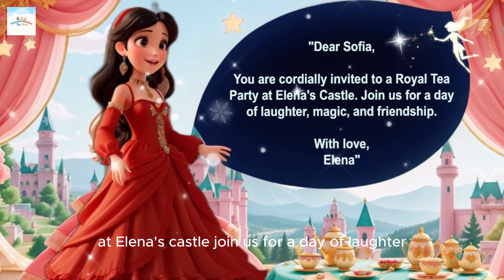Sofia and Elena's Royal Tea Party at Elena Castle | Bedtime Stories for Kids | Disney Junior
This is episode 85 of Sofia the First:Sofia and Elena's Royal Tea Party at Elena Castle. I created this series for all kids who love to watch Sofia`s Life Adventures. You have to watch it every day for more interesting episodes. 🌈💖
Sofia and Elena's Royal Tea Party at Elena Castle | Bedtime Story for Kids

Sofia and Elena's Royal Tea Party at Elena Castle | story for kids in English

Sofia and Elena's Royal Tea Party at Elena Castle | Full movie For Bedtime Sleep

Fairy tales Bedtime Stories   USA
 @FairytalesAnimated  USA

Solved Queries:-
sofia the First
Elena toy
sofia love elena
elena show
tea party with elena
elena
sofia
princess elena
elena toys
elena avalor
princess elena tea party set
elena of avalor toys
princess elena of avalor
royal
anna and elsa
the royal welcome of princess elena of avalor
anna's castle
elena of avalor videos
disney princess party brooke and azlynn show
sofia the first (tv program)
elena of avalor tea set
elena's toy playroom
disney princess elena of avalor surprise toys and dress up
Disneyland
disney channel
rapunzel
the little mermaid
anna
Disney junior
woafairytales
Fairytales Animate
secrests of kingdom
colourful clouds
shadow
true hero
sofia the first full episode
celicate tiara
kindness
sofiathefirst(tv program),
Fairytales Animated kids stories
bedtime stories
kids
stories
adventure
disney princess
storytime
fun time
Fun at bed
Storyteller
Magical
kingdom
royal castle
friendship
learning
animals
USA
India
educational
ana
elsa
fairies
enchantedadventures
storiesinenglishfairytales
sofiathefirst(tv program),
sleeping beauty
00:00 Intro
00:19 Princess Elena
00:36 Invitation
01:07 Royal tea party arrived
01:54 Golden tea cups
02:45 Princess Amber
03:42 Goodbye
04:13 The End